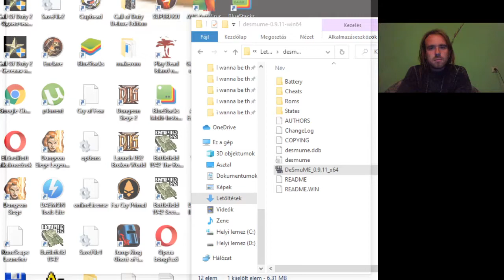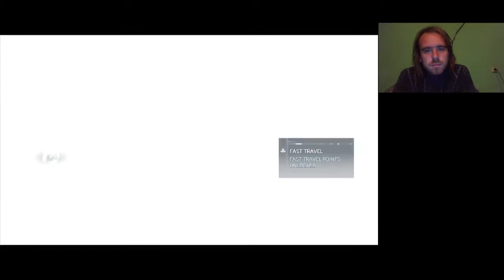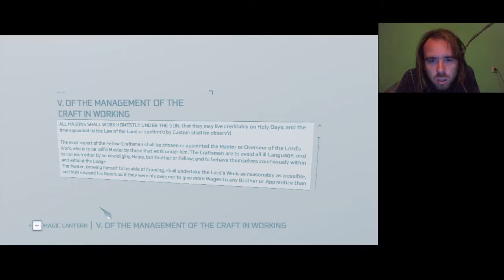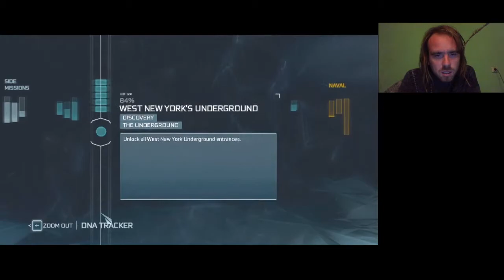NEW YORK FELFEDEZÉSE 5. RÉSZ Assassin's Creed 3 100% végigjátszás #31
Megvolt az összes földalatti rövidítés, a 6. orgyilkos tag.